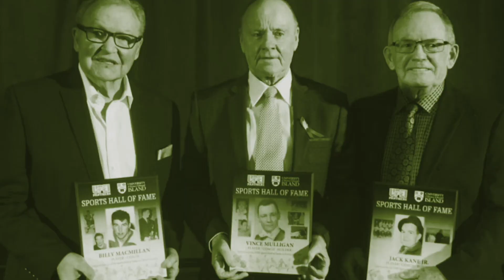Panther Primer S04 E10 – Patrick LeBlanc and Ben McFarlane (Jan. 11, 2024)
Learn more about rookie forwards Patrick LeBlanc and Ben McFarlane in the latest episode of Panther Primer with your host Norman Beck.